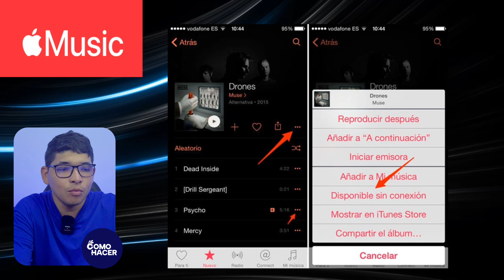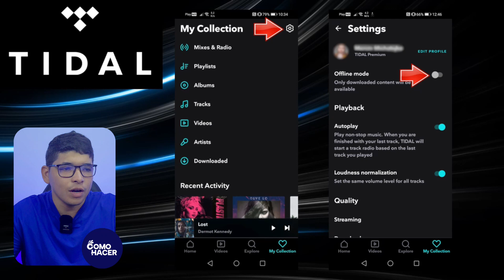Cómo ESCUCHAR MUSICA SIN INTERNET en iPhone - 🎵 Mejores apps 🎵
Si quieres escuchar música sin conexión a Internet en este video te mostramos como hacerlo en tu iPhone. Aprende Cómo ESCUCHAR MUSICA SIN INTERNET en iPhone. Conoce las aplicaciones donde puedes descargar canciones  y guardarlas en el almacenamiento de tu celular para que puedas escucharla cuando quieras. Te mostramos cómo tener siempre música en tu iPhone sin necesitar tu conexión a Internet.